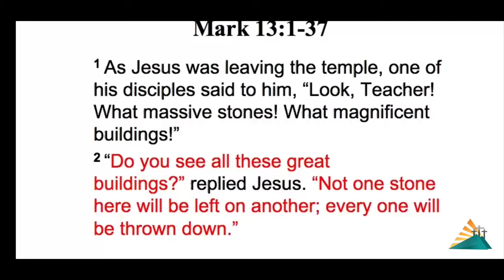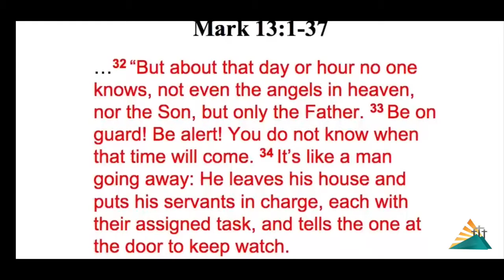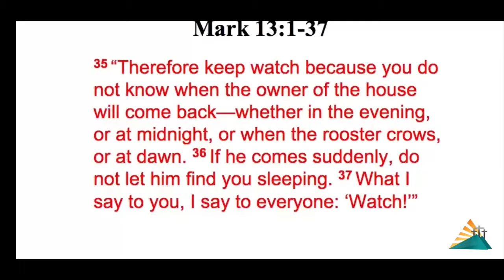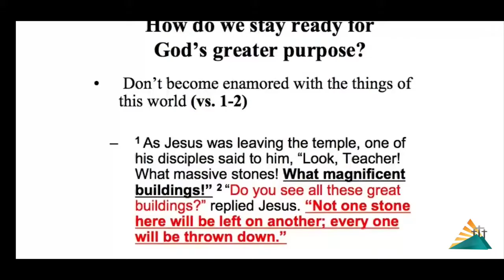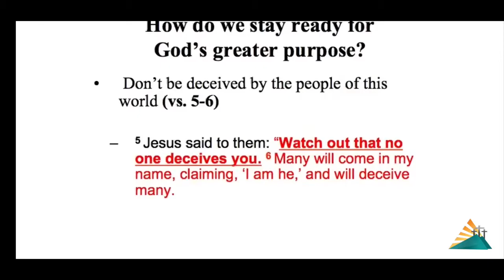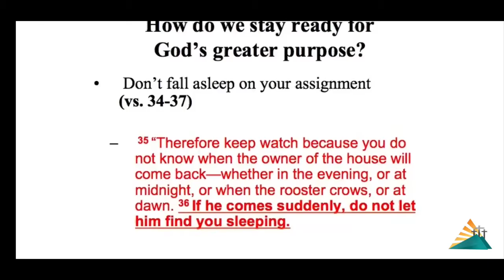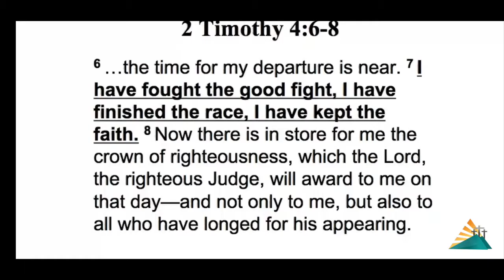If You Stay Ready, You Don't Have To Get Ready (November 8, 2015) - Pastor Brian J. Edmonds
Brian James Edmonds,
M. Div. Senior Pastor

Macedonia Church of Pittsburgh
2225 Bedford Avenue